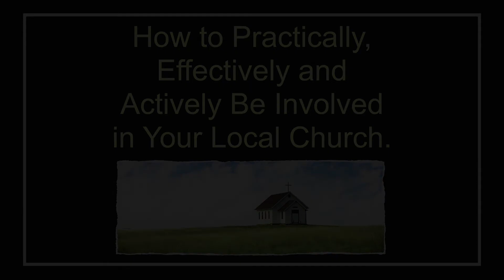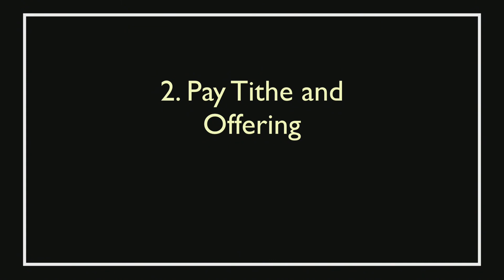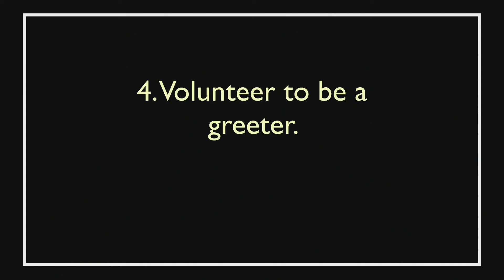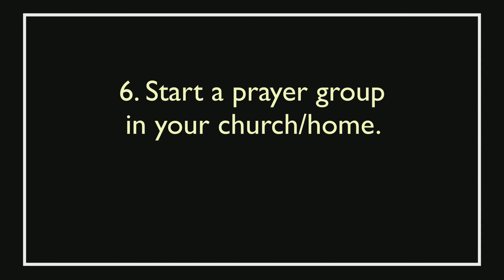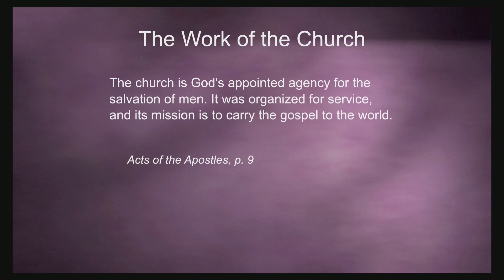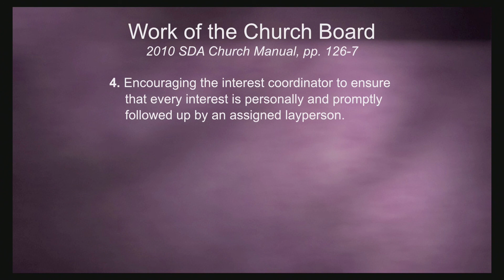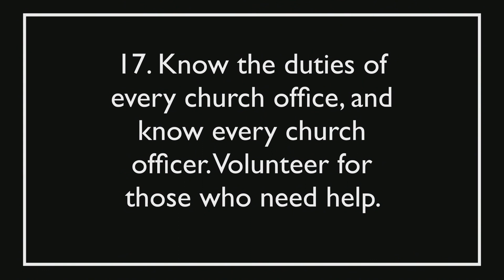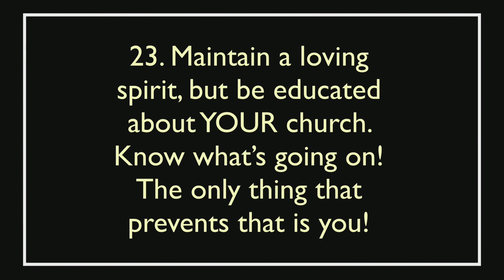Wes Peppers: How to be Involved in Your Local Church – ATS Youth Congress 2017